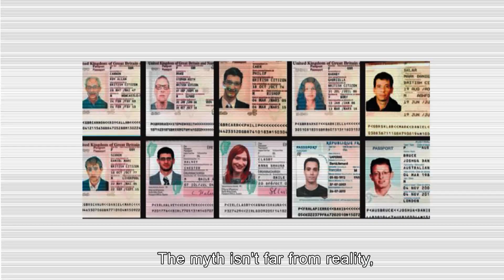Inside The Mossad | Official Trailer | DocPlay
How did the Mossad turn into one of the most mythical intelligence agencies of our time?
A few years after the Holocaust, the capture of Nazi war criminal, Adolf Eichmann, had set the myth of the Israeli Mossad – Israel's foreign intelligence agency. Mossad agents were perceived as larger-than-life, inglorious bastards who would do anything, even recruit ex-Nazi commanders, in order to obliterate the enemy. Decades later, the Mossad is a powerful organization of a strong regional power. For years the Mossad has been sealed off to the media. Now, for the first time since its founding, a dozen of Mossad's former spies give us a first-hand recount into their inner work and their moral dilemmas.